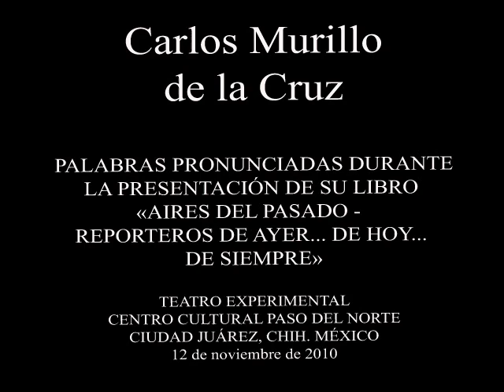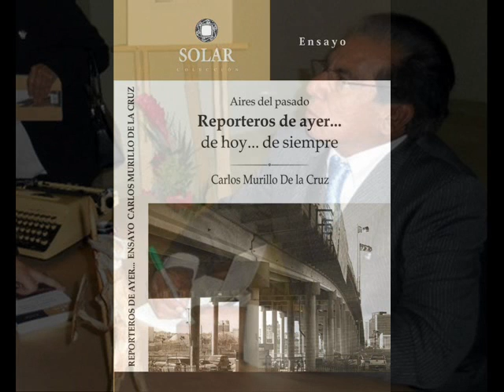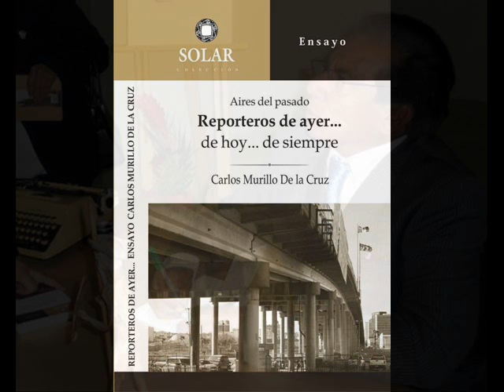Palabras de Carlos Murillo de la Cruz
Palabras del periodista juarense Carlos Murillo de la Cruz pronunciadas durante la presentación de su libro "Aires del Pasado". Teatro Experimental del Centro Cultural Paso del Norte. Ciudad Juárez, Chih. México. 12 de noviembre de 2010. Producción Revista Rancho Las Voces.